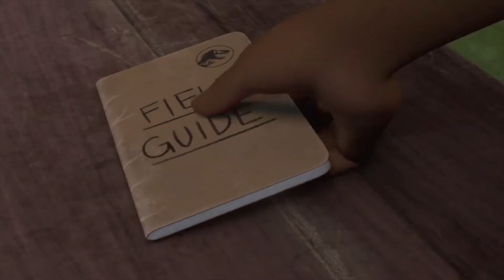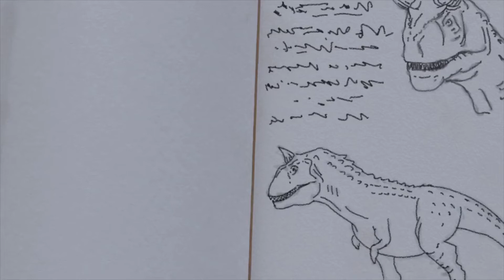jurassic world: camp cretaceous (TV series) S3 / Ep : 05 , 06 Tamil story